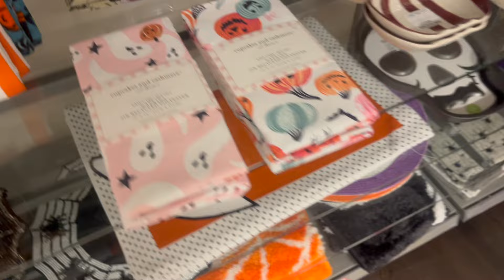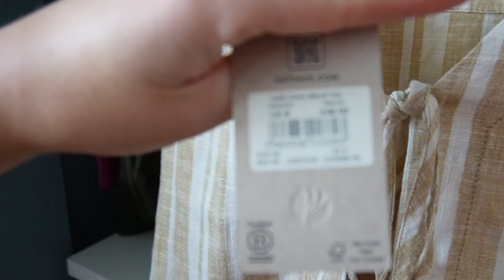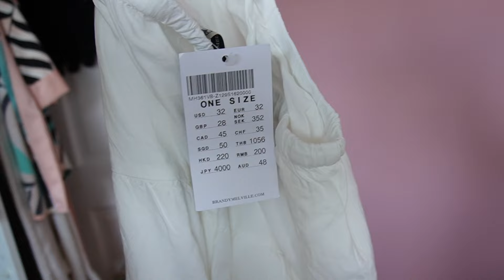VLOG | perfume collection, what's in my makeup bag & making the kinder bueno coffee | Chloe Ellis